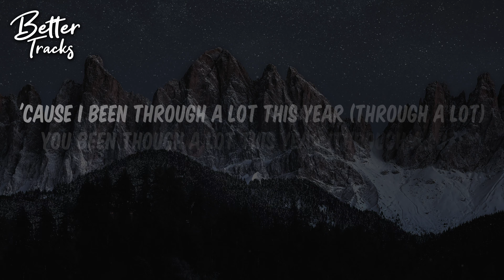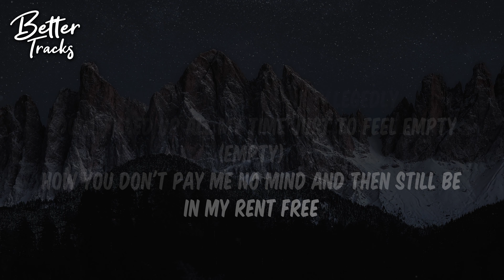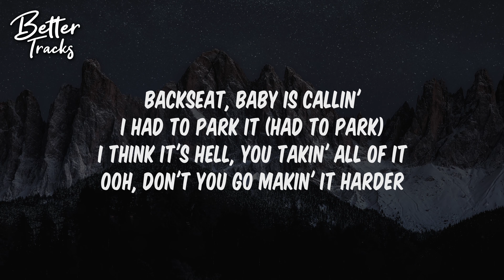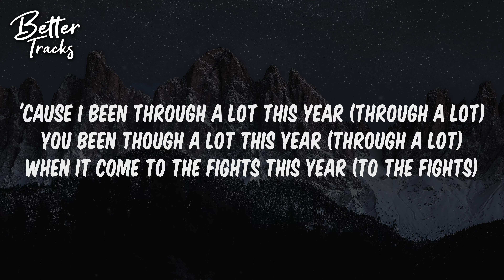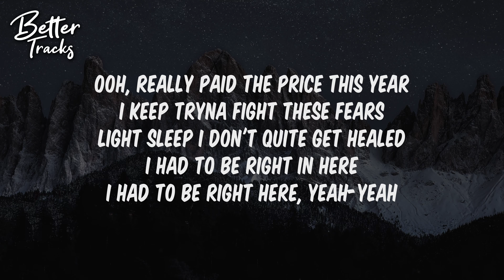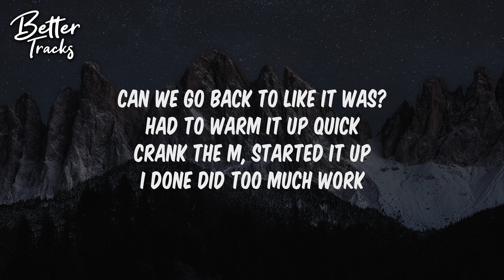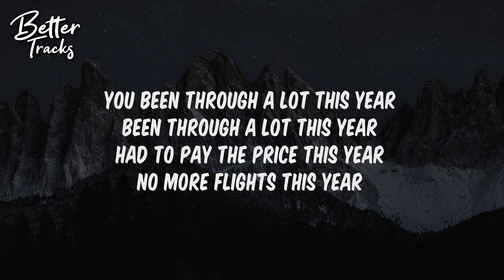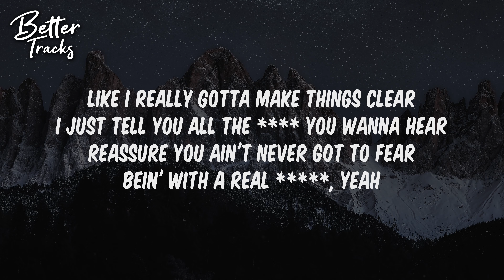6LACK - Rent Free (Clean) (Lyrics) 🔥 (Rent Free Clean)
6LACK Rent Free Clean Lyrics, Rent Free Clean.

🔥 Follow Better Tracks on Spotify! 🔥